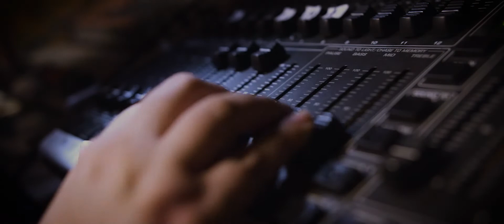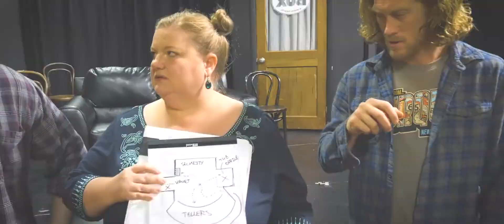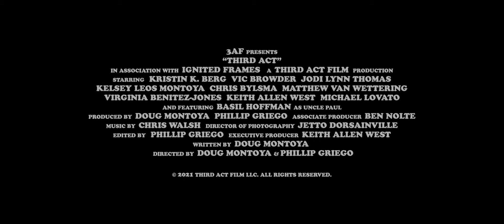Third Act Trailer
The movie follows a down-and-out theatre troupe facing eviction that are desperate enough to rob a bank expecting to “borrow” the money of a suspected drug lord.